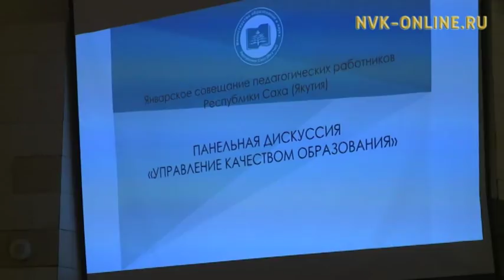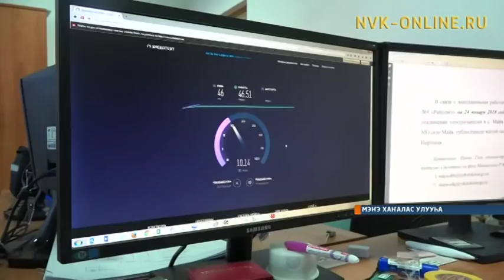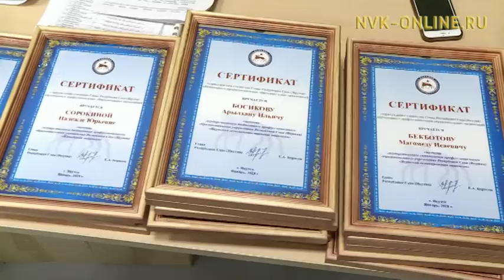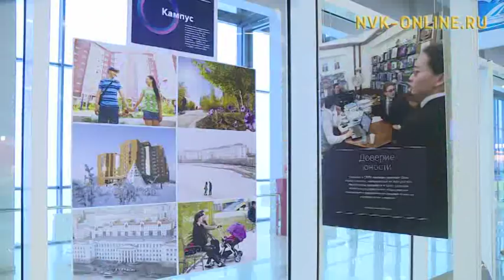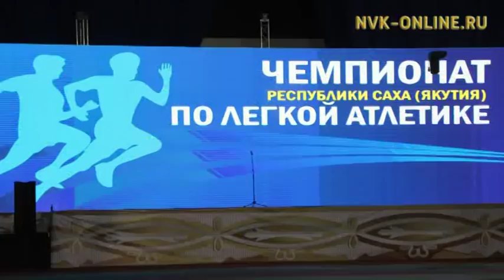Информационная программа «Саха сирэ». Выпуск 25.01.2018 в 18:00